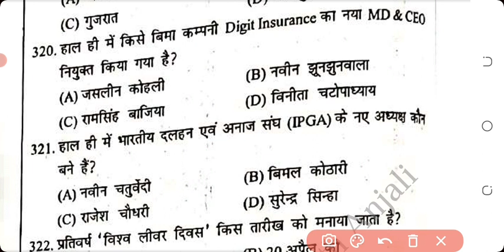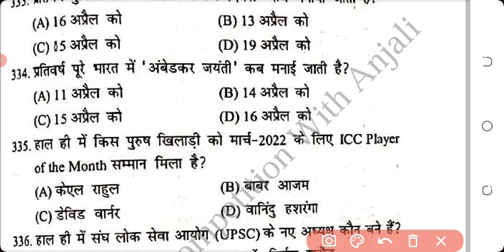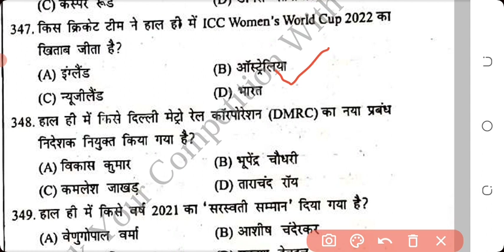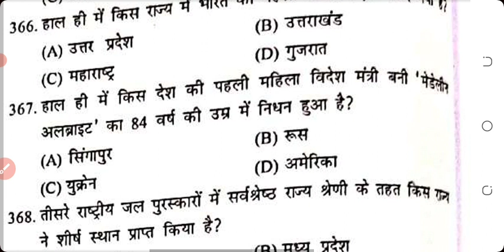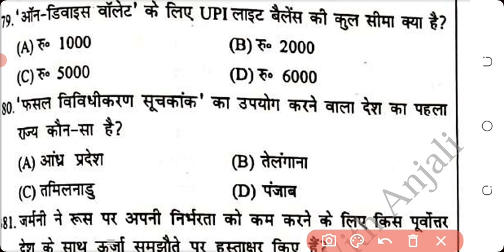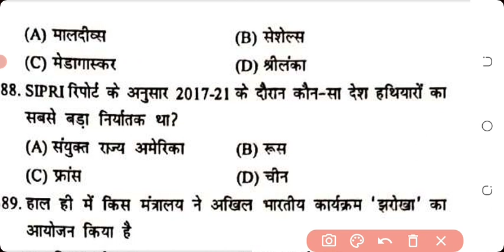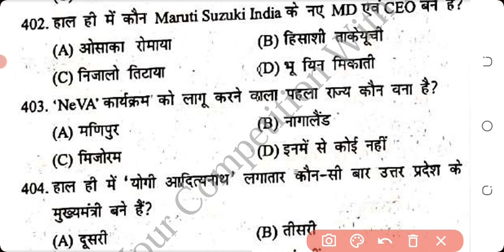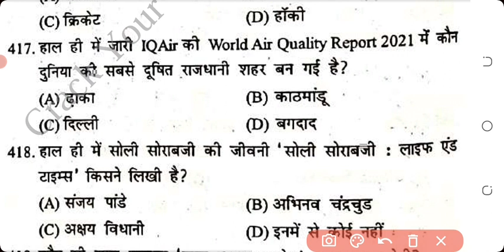IMPORTANT CURRENT AFFAIRS 2022 MCQ||800 प्रश्नों की सीरीज||पूरे साल का करंट अफेयर्स 2022||part-4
CURRENT AFFAIRS 2022 IN HINDI||PART-4||पूरे वर्ष का करंट अफेयर्स हिंदी में||MOST IMPORTANT MCQ QUESTIONS||800 प्रश्नों की सीरीज||करंट अफेयर्स 2022 की मास्टर वीडियो||सभी प्रतियोगी परीक्षाओं हेतु महत्वपूर्ण प्रश्न||CURRENT AFFAIRS 2022 FOR KVS||